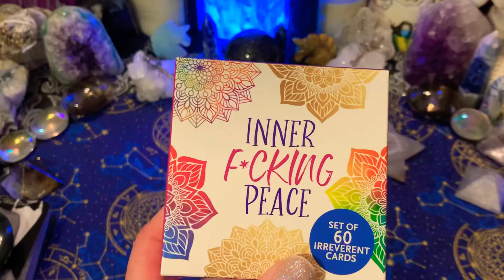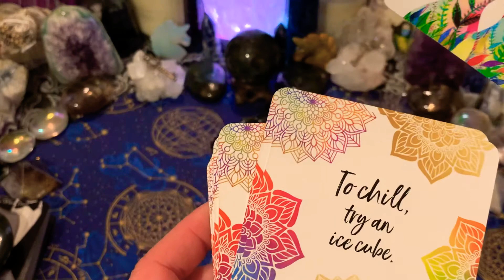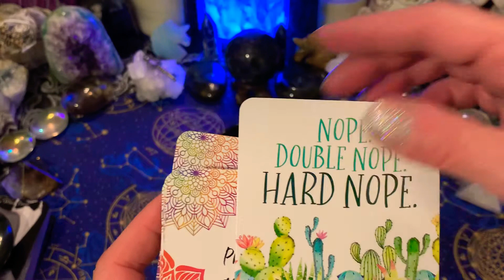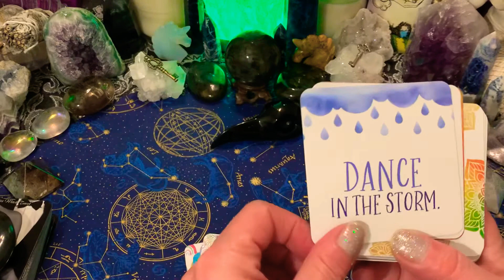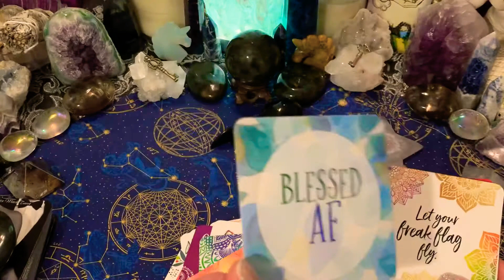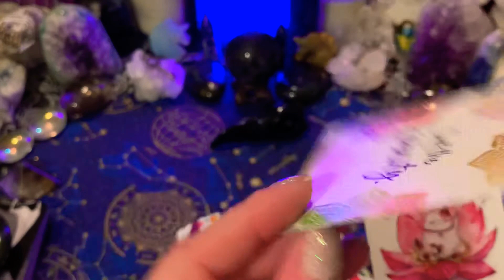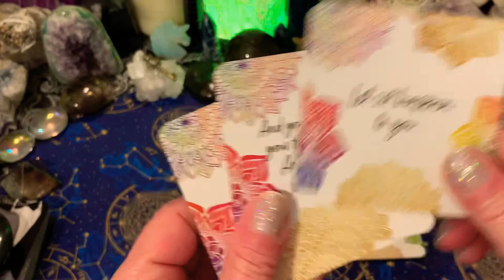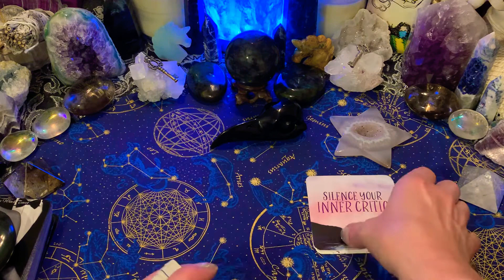INNER F**KING PEACE ☮️ ORACLE REVIEW FLIP THROUGH 🕉 ENJOY 😉 NAMASTE 🙏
I thought this deck was so cute and great to add in your readings 😂😂😂 I stumbled on it on Amazon and it was cheap too. Peter Piper lmao 😜